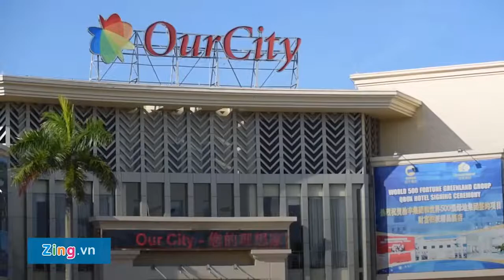Pháp luật: Sào huyệt của nhóm Trung Quốc vận hành ổ bạc hơn 10.000 tỷ có gì?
Khu đô thị Our City (Hải Phòng) rộng 43 ha, tổng mức đầu tư ban đầu 85 triệu USD. Cảnh sát ngày 29/7 lập nhiều chốt an ninh tại đây để lấy lời khai gần 400 người Trung Quốc.Khu đô thị Our City được cấp phép xây dựng từ năm 2005, chủ đầu tư là Công ty TNHH Hiệp Phong Việt Nam thuộc Tập đoàn Hiệp Phong Hong Kong - Trung Quốc (Qia Feng Holdings Limited), đây là dự án BĐS đầu tiên của Việt Nam có 100% vốn nước ngoài.Dự án có địa chỉ tại km số 9 đường Phạm Văn Đồng (phường Hải Thành, quận Dương Kinh, Hải Phòng). Đây là tuyến đường có mật độ giao thông lớn.Diện tích của dự án là 43 ha, tổng diện tích xây dựng hơn 680.000 m2, chia làm 6 khu gồm 5 khu nhà sinh thái với các biệt thự đơn lập, biệt thự liền kề và một khu thương mại tổng hợp cỡ lớn. Tổng mức đầu tư ban đầu của dự án khoảng 85 triệu USD.